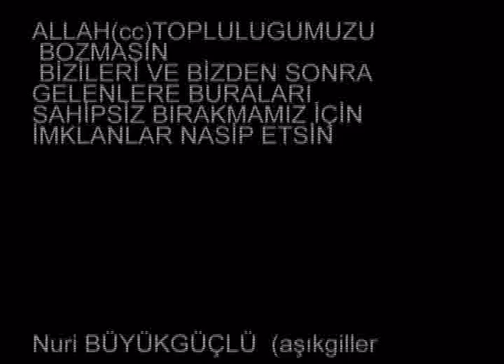Çankırı Atkaracalar Susuz Köyü